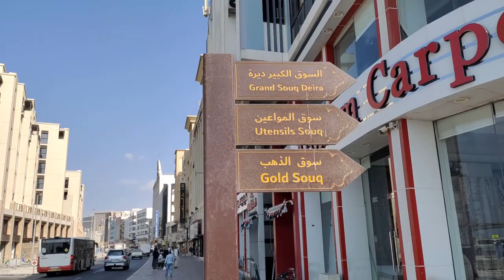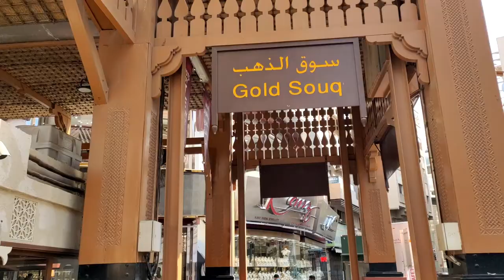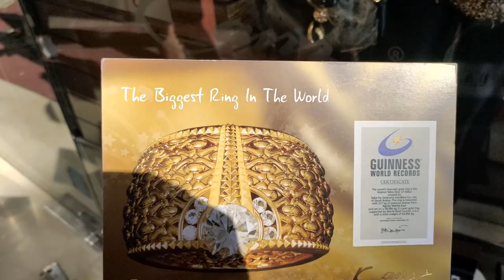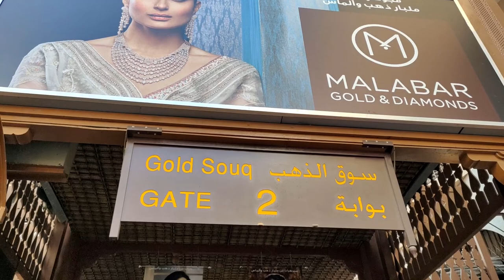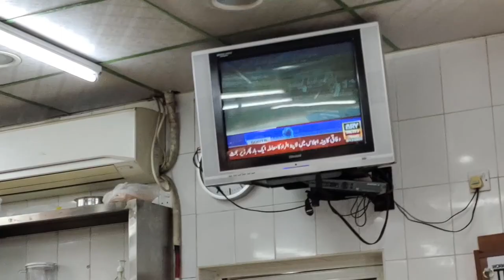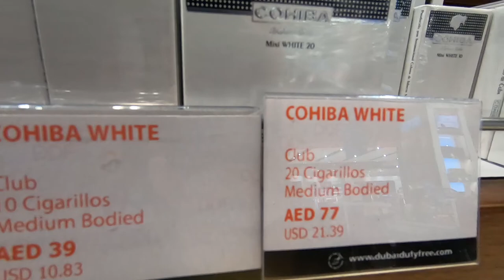Yaha Road par hai itna sara GOLD🤑 | Took Drone to India | Biggest Gold Ring💍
Hello everyone